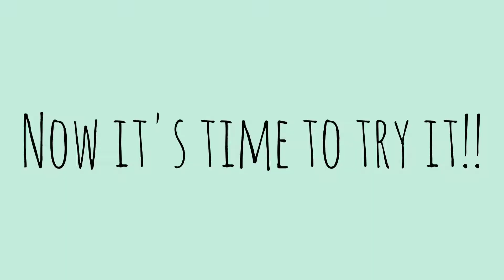Stir-fried Crabs With Ginger And Green Onions - Johan's Kitchen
Today i will share you a recipe that my mom taught me! It's Stir-fried Crabs With Ginger And Green Onions ! Simple but warm !!